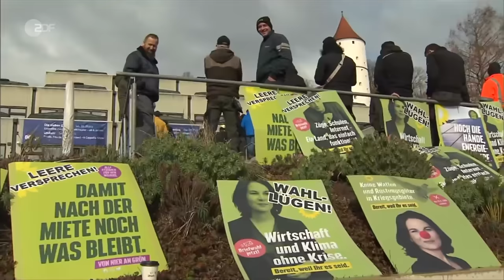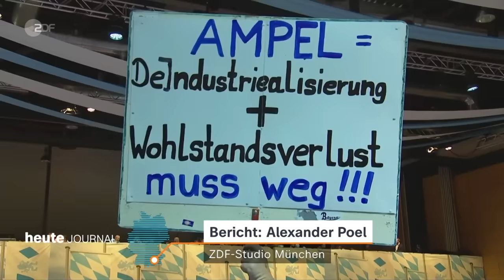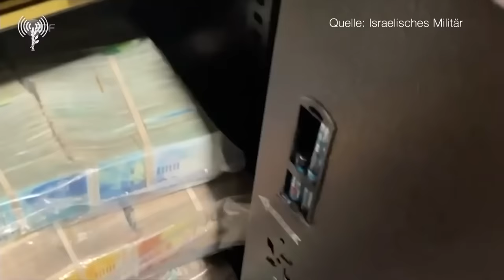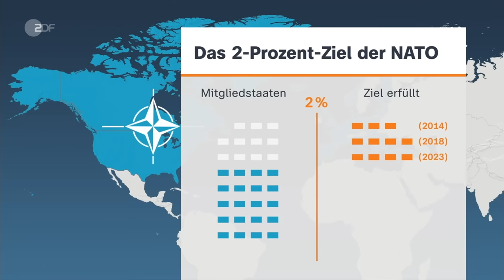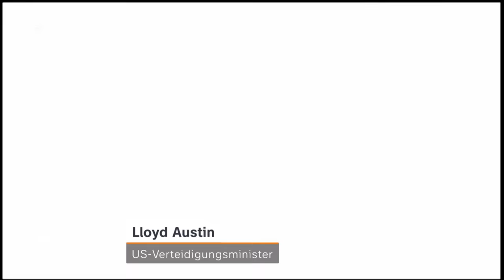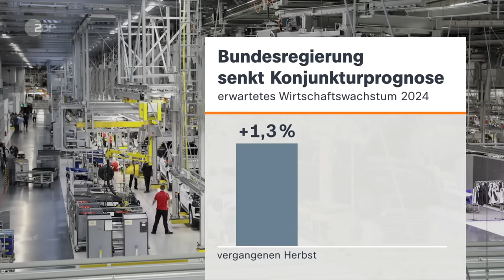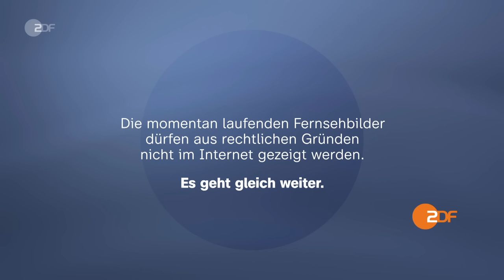heute journal 14.02.24 Absage Aschermittwoch, Baerbock in Israel, NATO-Treffen in Brüssel (english)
Proteste von zahlreichen Landwirten, aufgehäufte Misthaufen, dazu eine aggressive Stimmung: Der traditionelle politische Aschermittwoch der Grünen wurde abgesagt. Aufgrund der geplanten Offensive Israels in Rafah spricht sich Bundesaußenministerin Baerbock für den Schutz von Zivilisten aus. Und: 18 NATO-Staaten erreichen dieses Jahr das Ziel bei den Verteidigungsausgaben. Bei dem Treffen in Brüssel geht es um das NATO-Budget und die weitere Unterstützung für die Ukraine. Mehr dazu und weitere Nachrichten des Tages im heute journal.

English Subtitles
Today's topics: Farmers protest in Biberach - Green party cancels Ash Wednesday event; Foreign Minister Baerbock in Israel - Appeals against Rafah offensive; NATO summit in Brüssels - Discussions on nuclear deterrents.

00:00 Vorspann

00:21 Grüne sagen Politischen Aschermittwoch ab
Eine aggressive Stimmung bei Protesten von Landwirten und Sicherheitsbedenken haben zur Absage in Biberach geführt. Mehrere Polizisten wurden angegangen und leicht verletzt.

03:38 So war der Politische Aschermittwoch
Während CSU-Chef Markus Söder vor allem über die Grünen schimpfte, kritisierte SPD-Chef Lars Klingbeil die Union. Erstmals dabei: Sahra Wagenknecht.

07:19 Situation an Grenze zum Libanon und Gaza
Die Hisbollah-Miliz und Israel liefern sich verstärkt Gefechte an der Grenze. Auch die Kämpfe in Gaza halten an. Derweil besucht Außenministerin Baerbock zum fünften Mal Israel.

10:19 Baerbock: Schutz der Zivilisten essenziell
Aufgrund der geplanten Offensive Israels in Rafah, spricht sich Außenministerin Baerbock für den Schutz von Zivilisten aus. Der einfachste Schutz sei eine "humanitäre Feuerpause".

19:04 Nato-Länder geben mehr Geld fürs Militär aus
18 Mitglieder werden das Zwei-Prozent-Ziel bei den Militärausgaben erreichen, auch Deutschland - erstmals wieder. Das teilte Nato-Generalsekretär Stoltenberg beim Nato-Treffen mit.

22:34 Brüssel - Nato: Atomwaffendebatte sinnvoll?
"Es wäre sinnvoller sich auf Dinge zu konzentrieren, die man kurzfristiger umsetzen könnte", so die Einordnung von ZDF-Korrespondent Neuhann zur Nukleardebatte.